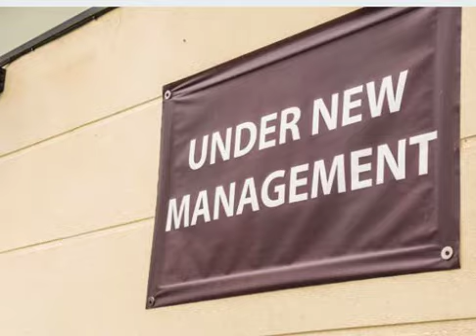Under New Management 102923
John Kurtz.
10/29/23